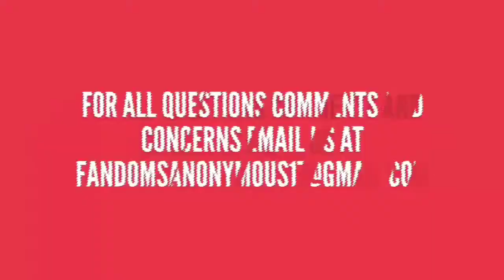SPIDERMAN: INTO THE SPIDERVERSE TRAILER REVIEW